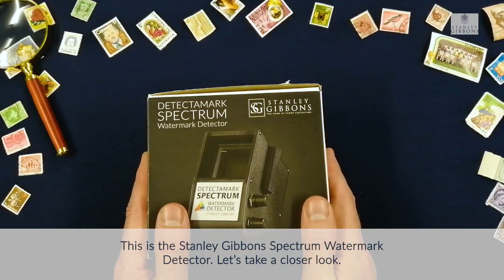Stamp Collecting for Beginners: Discover the hidden rarities in your collection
Discover the hidden rarities in your collection with this best selling handheld tool. It is simple to use and multiple colour settings and provides additional help when identifying more difficult watermarks.

If you enjoyed this video you may like our other product videos...